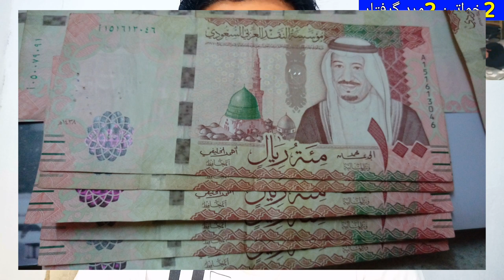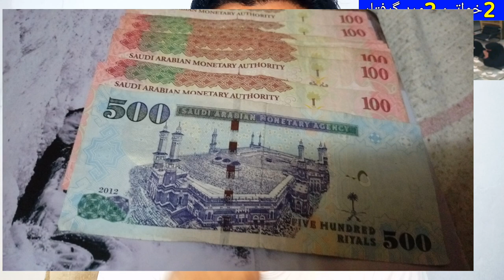A Group of 2 Women and 2 People Were Arrested in Al-Riyadh City, Saudi Arabia Today News in Urdu,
A Group of 2 Women and 2 People Were Arrested in Al-Riyadh City, Saudi Arabia Today News in Urdu, Gold Theft Gang Caught in Saudi Arabia Gold Market, Saudi News in Urdu, Saudi Arab ki Khabry, Latest Update News Al-Riyadh City Saudi Arabia,